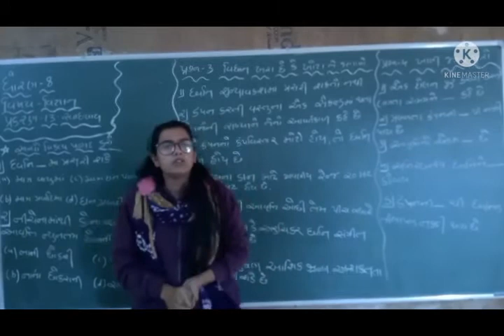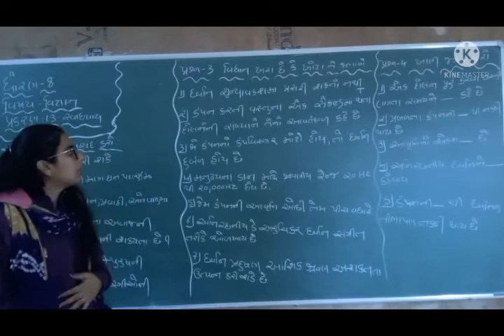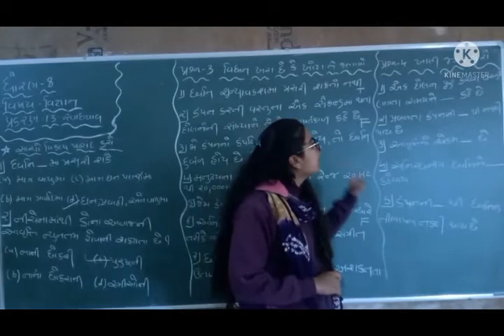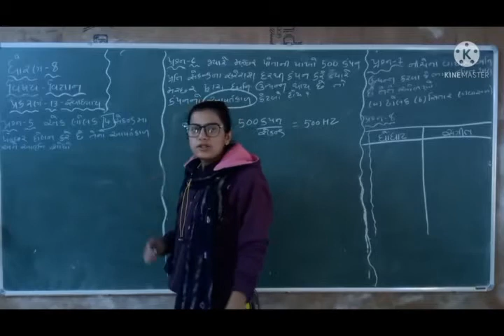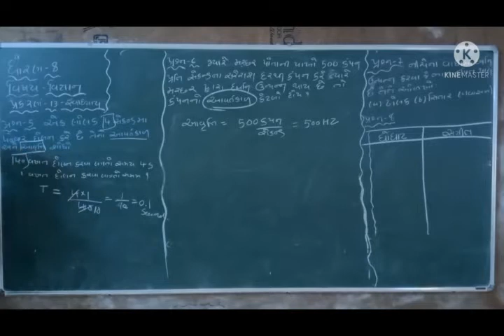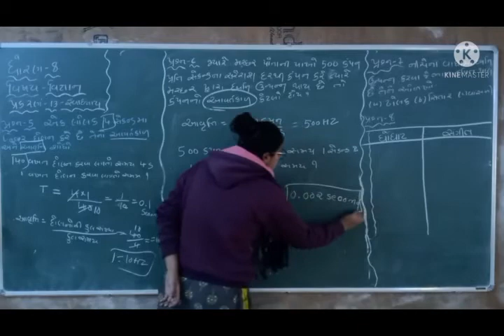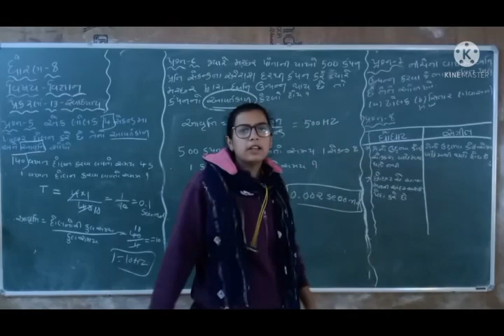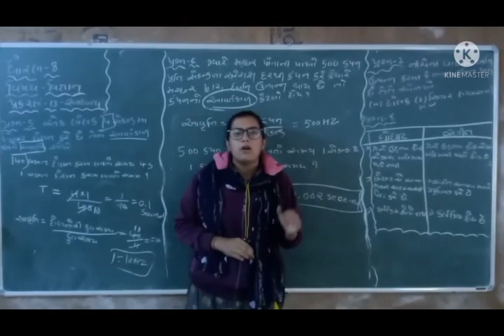std :8 - science - chapter 13